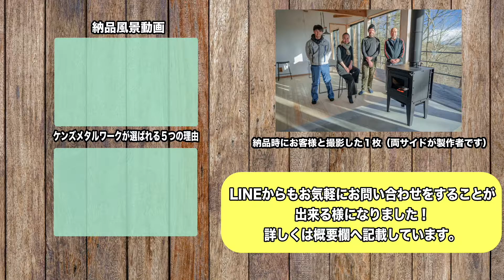長野県 上田市 鋼板製クッキング薪ストーブ 煙突掃除 メンテナンスをしてくれる薪ストーブ屋さん